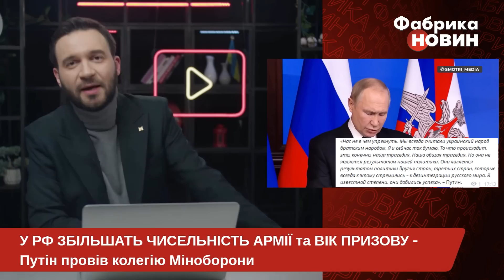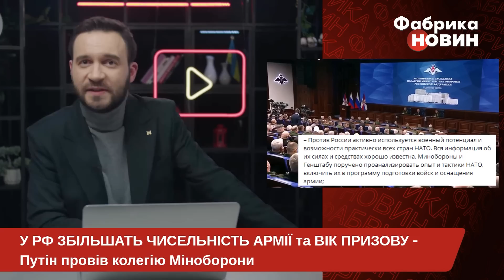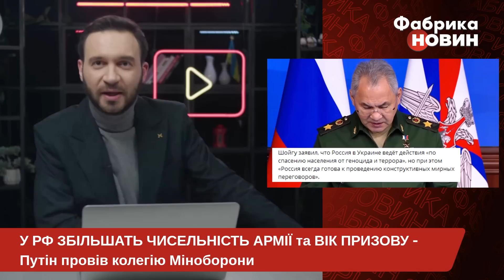🔴ПУТІН ТЕРМІНОВО ЗІБРАВ ВСІХ ВІЙСЬКОВИХ! Озвучено РІШЕННЯ: "Краще це зробити СЬОГОДНІ, аніж завтра"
Путін провів розширене засідання колегії Міністерства оборони. Його заяви тягнуть щонайменше на біполярний розлад. Почалося все із традиційних “целей спецапєрации, которые обязательно будут достигнуты”. Крім того, він сказав, що війну краще було почати "сьогодні, ніж завтра". А одразу після промови диктатора Шойгу озчучив низку важлих змін в російській армії – наприклад, збільшив кількість призовників та контрактників. Що ще змінилося? Дивіться деталі на відео!